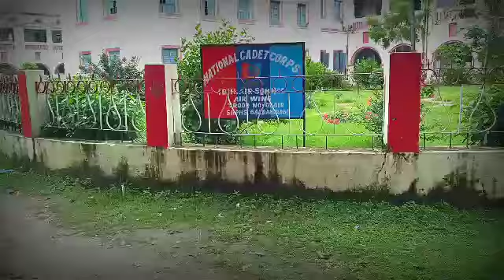Patna High School Gardanibagh | Gardanibagh Physical Ground Report